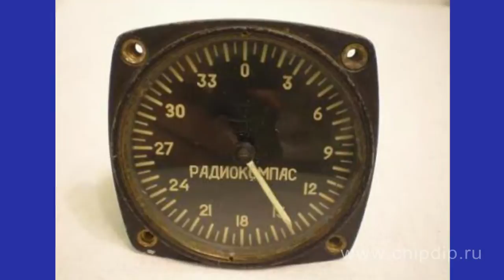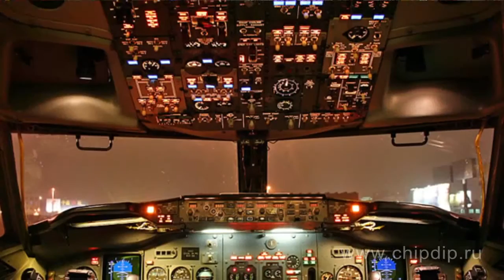The radio compass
The radio compass            The radio compass is a device, applied mainly in aviation for radio navigation. Unlike the magnetic compass it points the direction to the terrestrial transmitting radio stations and beacons, not to the magnetic pole of the Earth, thus acting as a radio direction finder.       This indicating device is equipped with two antennae, the directed (frame) one and the non-directed (pin) one. The line of direction is a circle. The receiving power of the antenna does not depend on the direction of the incoming signal.       The receiving power will be maximal for the frame if its plane coincides with the signal direction and it will be minimal if the plane is perpendicular to this direction. If the direction of the signal is opposite it will be phase-shifted. The device performs automatic summation of the signals of the radio station being located, received by both antennae. The commutation of the signal from the frame with the frequency of the supporting generator takes place, as the result of which the voltage on the inlet of the receiver is amplitude modulated..      By comparing the voltages on the outlets of the receiver and the supporting generator the error signal is developed and it enters the watch system. It automatically rotates the frame into the minimum signal position. This direction coincides with the direction for the radio station being located. It is then transmitted to the sagittary indicator, the device actually showing to the pilot the angle between the plane's longitudinal axis and the radio station direction.      Thus, working with the device first of all means tuning the receiver into the frequency of the radio station being located and controlling the device pointers, indicating the course to it.      The working frequency range of the aviation compasses typically comprises  150-1800 KHz. These are the so-called medium-wave radio compasses. The distance of action depends on the height of flying and the power of the radio station, which is often 500-1500 km.      The metric wave radio compasses with frequencies of around 100 MHz are frequently used during rescue and point the direction to the emergency beacon.       The automatic radio compass allows directing the plane precisely to the radio station regardless of the weather and the visibility, to direct the plane towards the airfield and to land it in harsh weather conditions. The radio compass is one of the radio navigation devices on modern air ...